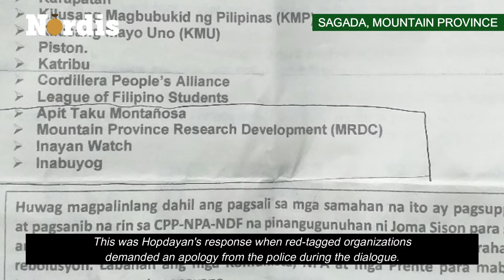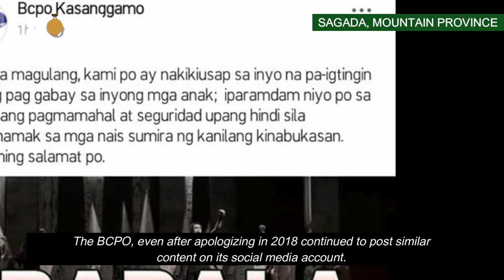Sagda PNP, inaming mayroong direktibang sinusunod kaugnay sa red-tagging ng mga aktibista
PNP Sagada admits directive to red-tag activists

In a dialogue between the police and people's organizations in Sagada, Mountain Province last February 19, Sagda Police Chief Basilio Hopyadan admitted that they are just following order when they distributed flyers and posted memes on social media accusing progressive organizations as recruitment fronts of the CPP-NPA.